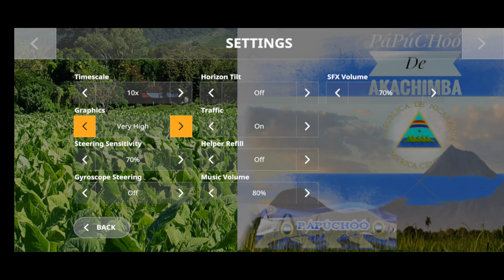Fs20 Westbridge Hills Terminó la cosecha de colsa #5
Hola Banda acá andamos probando nuevo mapa esta vez en modo Difícil Bienvenidos a Westbridge Hills Multifruit 2023 capitulo #5

Hola banda Terminamos la cosecha de colsa sacamos una muy buena producción el agua no me dejaba trabajar jugando a gráficos FHD+

Espero que me acompañen en esta maravillosa Granja Westbridge Hills Multifruit 2023 No te lo pierdas suscríbete a mi canal de YouTube para que no te pierdas más contenido recuerda que con un like o un comentario tuyo me animas a seguir subiendo más contenido a mi canal visita mi blog de Instagram donde estaré posteando todo los mods, mapas y vehículos probados no te pierdas de más contenido de igual manera estaré dejando sus respectivas contraseñas de cada MOD💪👍👍😎